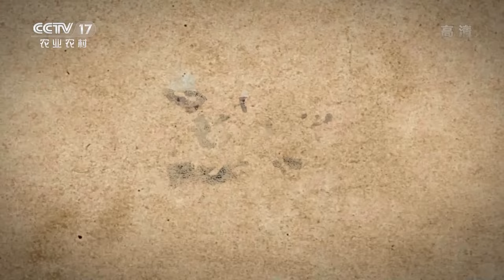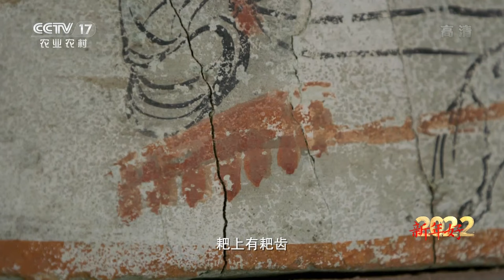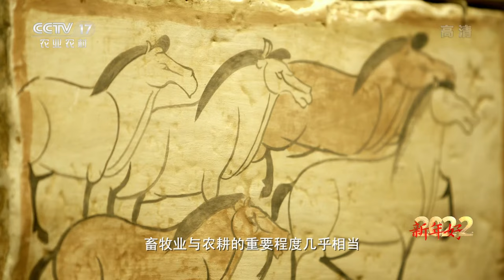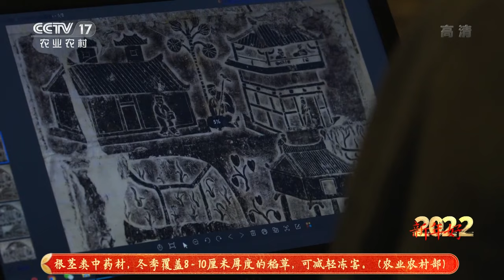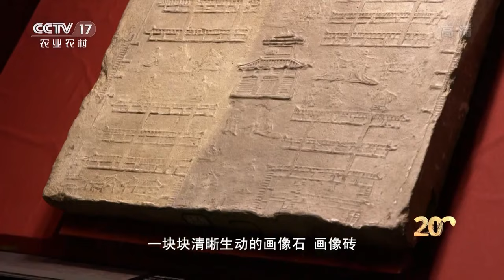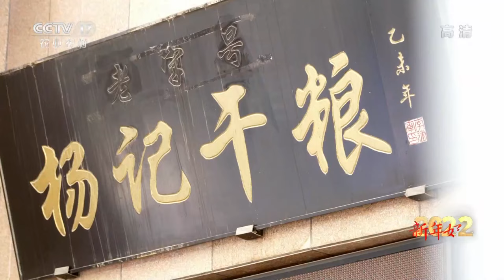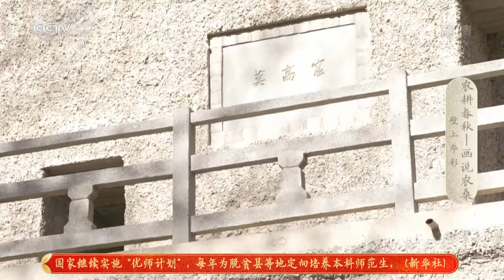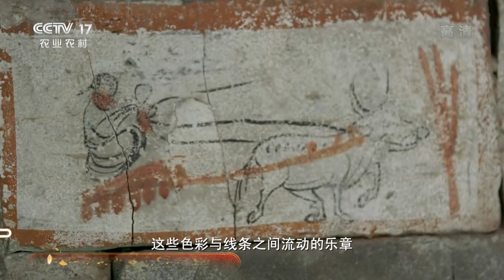《农耕春秋》第5集 再现敦煌壁画、魏晋墓画像砖中的中国古代农耕智慧 Fields in Painting EP5【CCTV纪录】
本期内容：本集前往成都博物馆、甘肃嘉峪关新城魏晋墓、敦煌莫高窟等地，追寻我国早期农耕文明的发展轨迹。无论是汉墓、魏晋墓里的画像石、画像砖还是唐代的洞窟壁画，都有相当数量的农业图像，它们为研究当时的农业生产提供了珍贵的资料。这些内容广泛的田间劳动场景，最大程度还原了古代劳作场面，通过不同侧面反映了中国古代农业的生产方式和经营体制。这些绵延千年的农耕画卷，带领人们穿越久远的历史长河，农耕文明的血脉延绵不绝。

■□节目简介■□
《农耕春秋》系列纪录片共五集，每集50分钟，从我国存世的美术作品中，探寻中华农耕文明的发展进程，农业是如何塑造和影响了中国传统社会，同时对照今天的现代化农业生产状况，探索农耕历史的传承与发展，纪录新时代的农业文明。